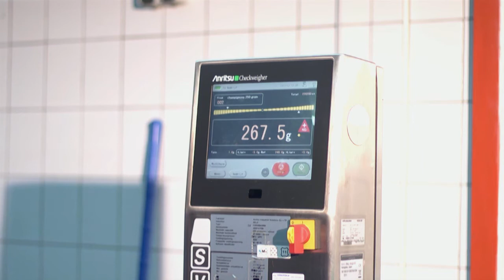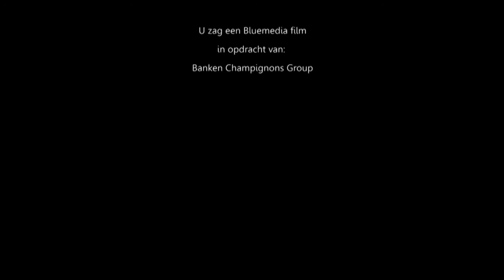Banken Champignons Betriebsfilm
Betriebsfilm von Banken Champignons